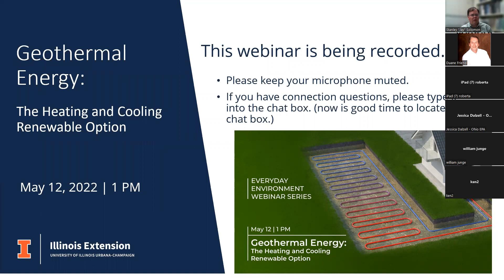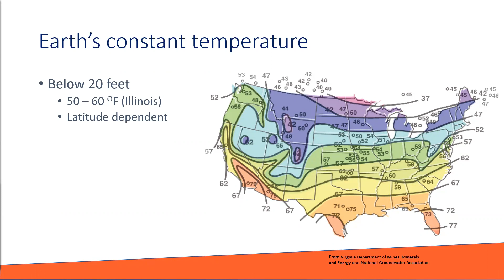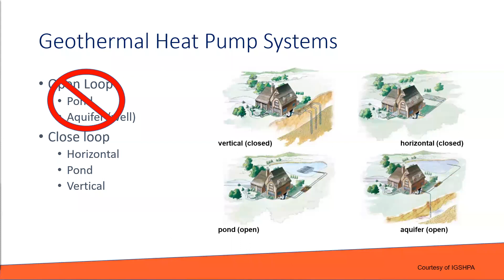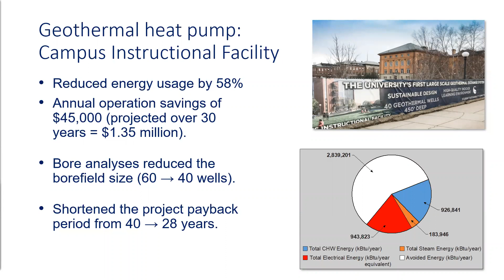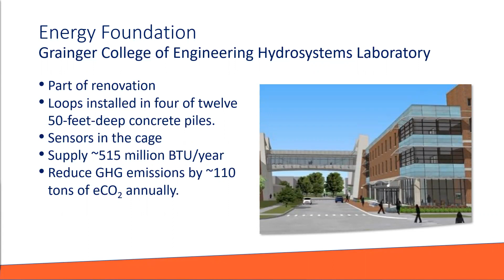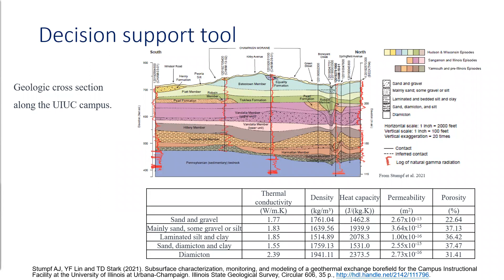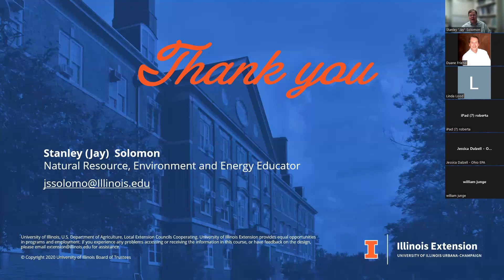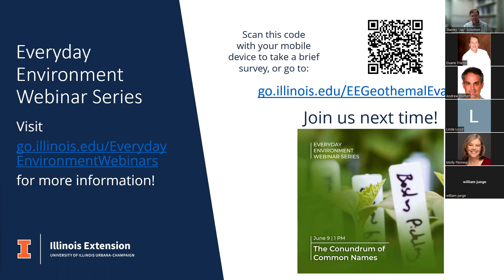Geothermal Energy, Everyday Environment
Geothermal energy represents another method of using solar energy. The sun heats the earth’s surface, and geothermal systems harvest this energy to heat buildings, equipment, and livestock. During the summer, the systems cool buildings by transferring the heat to the earth. Join Jay Solomon for a discussion of this often overlooked renewable energy. He will focus on new research and opportunities for use in Illinois. Presented by Energy and Environmental Stewardship Educator Jay Solomon.

This webinar was originally recorded on May 12, 2022.